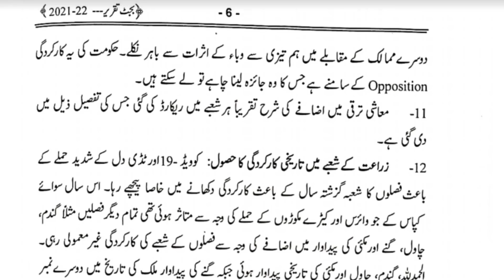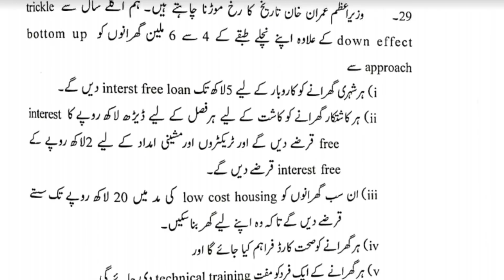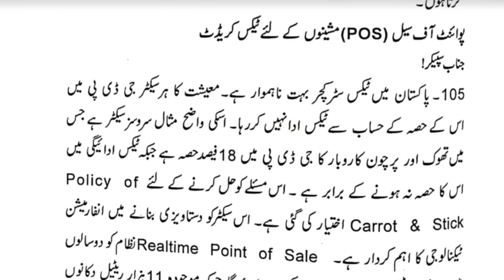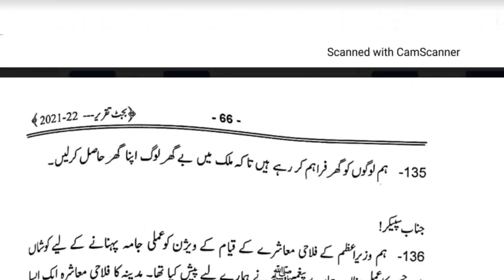What's about Prize Bond in Budget ?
Many viewers are asking about whats about Prize bond small denomination discontinuation in budget 2021 and whats about WHT on prize money earned against Prize Bonds lucky draws.
In budget no discussion has been made about Prize bond. find more detail in below pdf file

5 Things You Need to Know Before Taking Bank Loan